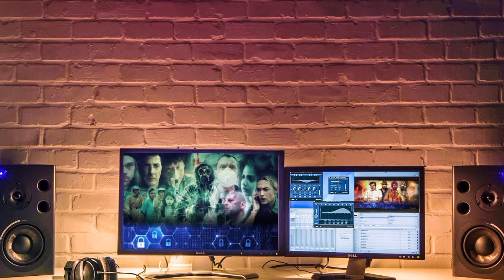Virus Malayalam movie in the list of Top Pandemic movies of all time | Best virus outbreak movies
Virus Malayalam movie in the list of Top  Pandemic movies of all time
Best virus outbreak movies made in various languages

This video is about virus based films and must watch virus movies

virus based movies
10 Virus Outbreak Movies
Top 10 virus based movies made in various languages
 Best virus outbreak movies of all time
corona virus related foreign movies
Top 10 Virus Outbreak Movies
Virus Attack Movies
Best Movies on Virus
Disaster Movies
Best Zombie Movies
virus based movies malayalam
pandemic movies

This video is also about the following film makers and actors

Kunchacko Boban
Asif Ali
Tovino Thomas
Rahman
Parvathy
Revathi
Rima Kallingal
sreenath bhasi
Surya
Sruthi Hassan
A R Murugadas
Steven Soderbergh
kinji fukosako
Matt Damon
Kate Winslet

This video is also about the following movies
Virus
Virus malayalam movie
contagion malayalm
malayalam virus movies
Perfect Sense
Carriers
Ezham arivu
outbreak
virus 1980
contagion 2011
flu movie

Watch Award winning Short movie